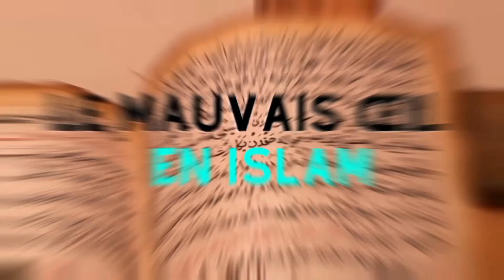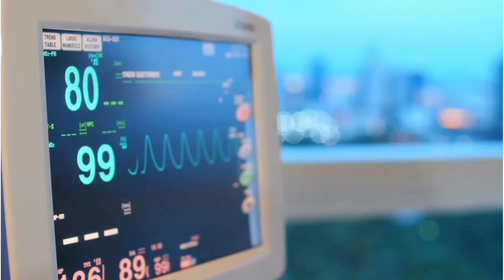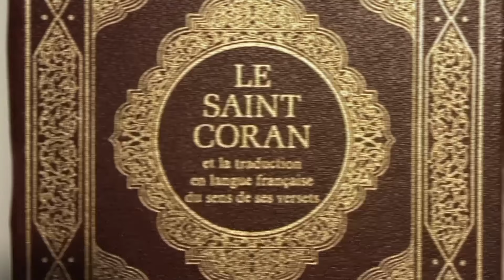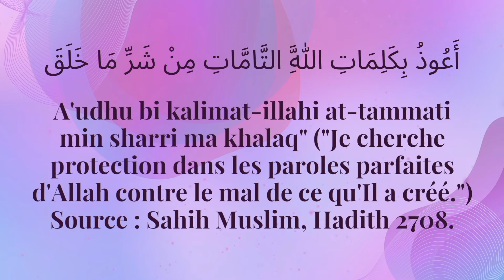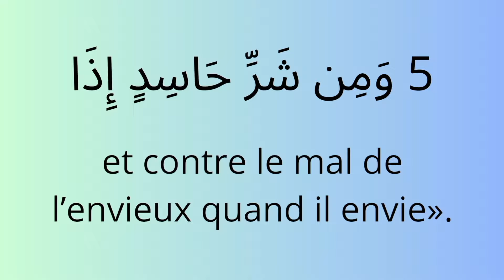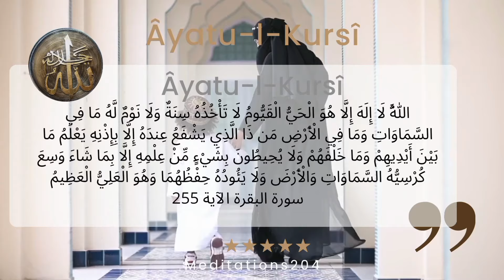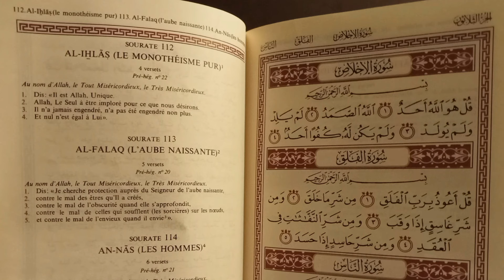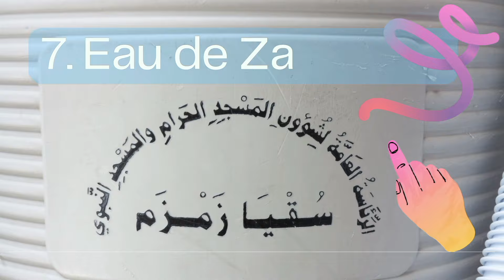Symptômes et Protection du Mauvais Œil en Islam : Guide Complet pour se Prémunir et Guérir !"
"Découvrez les signes et symptômes incontournables du mauvais œil en Islam, ainsi que les méthodes les plus efficaces pour s'en protéger et se guérir. Dans cette vidéo explicative et détaillée, nous abordons non seulement les fondements religieux mais aussi les pratiques et prières prônées pour éloigner cette énergie négative.

▶︎ Vous ressentez une fatigue inexpliquée, de la malchance persistante ou d'autres troubles inhabituels? Il est possible que vous soyez affecté(e) par le mauvais œil.

Vous serez guidé à travers un parcours spirituel et pratique :

Symptômes reconnus du mauvais œil selon les savants musulmans.

Moyens de protection recommandés par la Sunnah.

Rituels de purification et du'as pour une guérison spirituelle.

🔖 Sommaire de la vidéo :
 Introduction au concept du mauvais œil en Islam.
Les symptômes courants du mauvais œil et comment les identifier.
Procédures et prières de protection contre le mauvais œil. Méthodes éprouvées de guérison et de récupération spirituelle.  Conclusion et recommandations finales pour une vie à l'abri des influences négatives.

✨ Ne laissez pas le mauvais œil perturber votre sérénité. Suivez ces conseils et fortifiez-vous avec la foi et la connaissance. Partagez cette vidéo avec vos proches pour étendre la protection à toute la communauté.